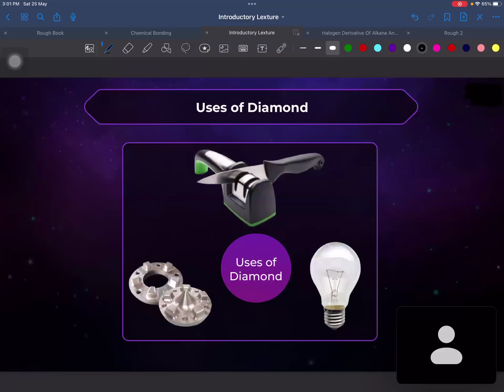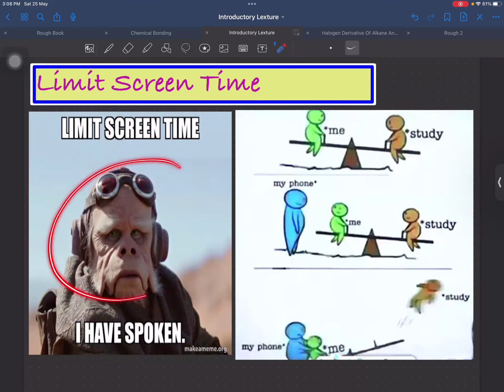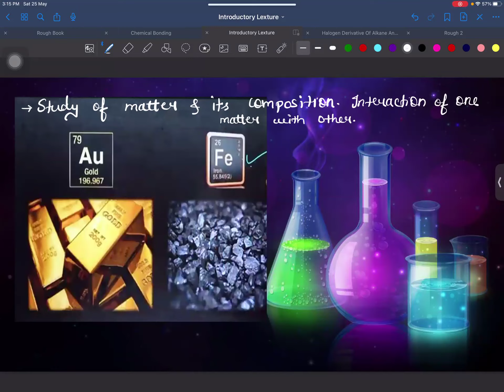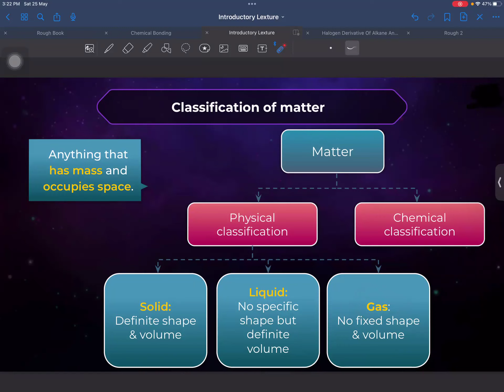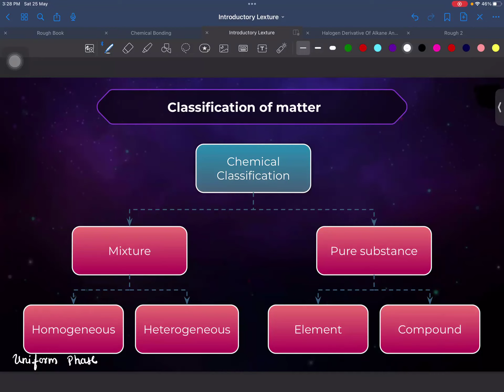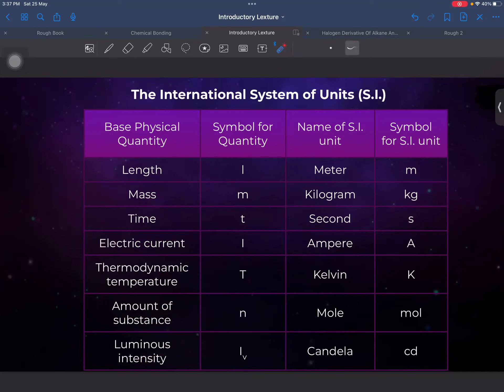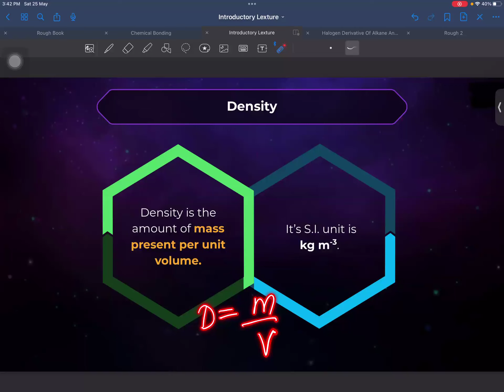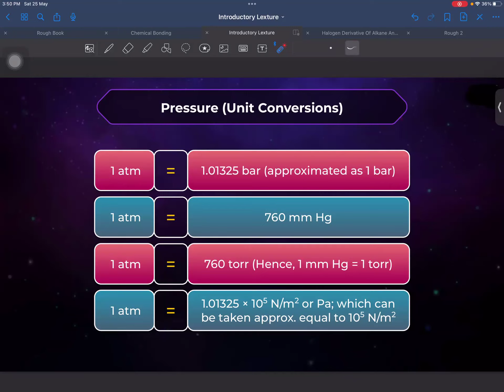Introduction to Chemistry by Pranjal Sir | Lecture 01 | IITians Science Point